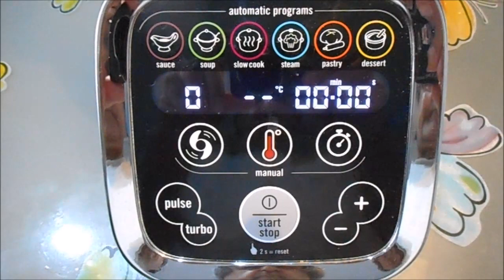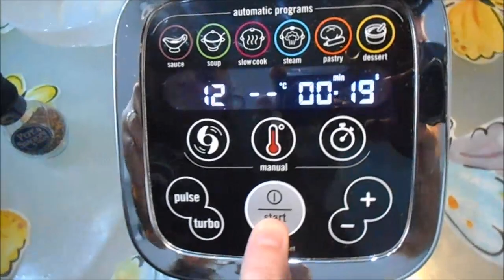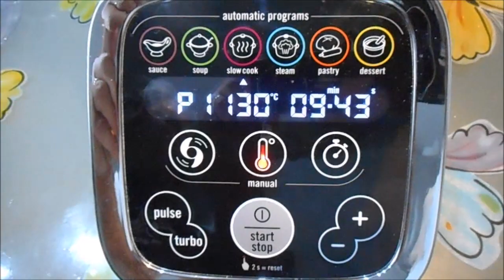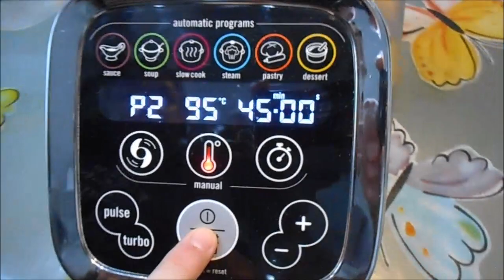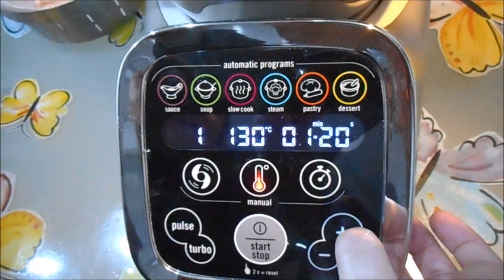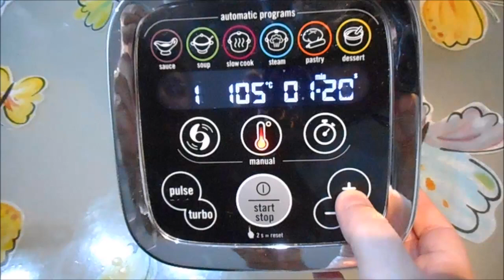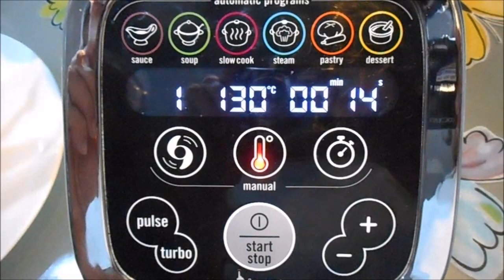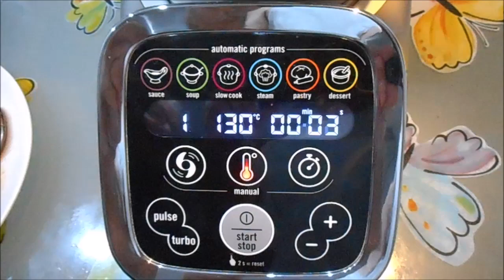MyCuCo.it - Cosce di pollo alla cacciatora e a vapore, multi cottura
Il primo blog italiano interamente dedicato al Cuisine Companion della Moulinex.
Cosce di pollo alla cacciatora e in contemporanea, nel cestello interno, altre 2 cosce cotte a vapore, un altra multi cottura fatta col CuCo